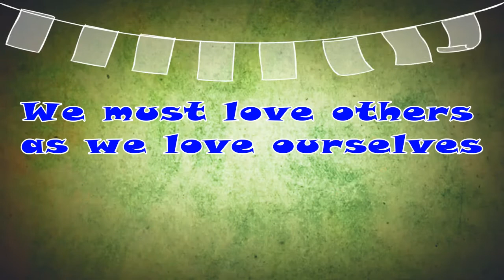THANK YOU JESUS- KING JESUS IS GOOD-PRAISE THE LORD-വിശുദ്ധ_തിരുവെഴുത്തുകൾ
The second analogy is: Love your neighbor as you love yourself: there is no greater fantasy in these things.
Mark 12:31
రెండవ సారూప్యత ఏమిటంటే: మిమ్మల్ని మీరు ప్రేమిస్తున్నట్లుగా మీ పొరుగువారిని ప్రేమించండి: ఈ విషయాలలో గొప్ప ఫాంటసీ లేదు.
 మార్కు 12:31
ಎರಡನೆಯ ಸಾದೃಶ್ಯವೆಂದರೆ: ನೀವು ನಿಮ್ಮನ್ನು ಪ್ರೀತಿಸಿದಂತೆ ನಿಮ್ಮ ನೆರೆಹೊರೆಯವರನ್ನು ಪ್ರೀತಿಸಿ: ಈ ವಿಷಯಗಳಲ್ಲಿ ಇದಕ್ಕಿಂತ ದೊಡ್ಡ ಫ್ಯಾಂಟಸಿ ಇಲ್ಲ.
 ಮಾರ್ಕ್ 12:31
இதற்கு ஒப்பாயிருக்கிற இரண்டாம் கற்பனை என்னவென்றால்: உன்னிடத்தில் நீ அன்புகூருவதுபோல் பிறனிடத்திலும் அன்புகூருவாயாக என்பதே: இவைகளிலும் பெரிய கற்பனை வேறொன்றுமில்லை என்றார்.
மாற்கு 12:31
രണ്ടാമത്തെ ഉപമ ഇതാണ്: നിങ്ങൾ സ്വയം സ്നേഹിക്കുന്നതുപോലെ നിങ്ങളുടെ അയൽക്കാരനെ സ്നേഹിക്കുക: ഇവയിൽ വലിയ ഫാന്റസി ഇല്ല.
 മർക്കോസ് 12:31

🎉Holy Bible Special.🎊

Chirstmas no copy rights videos
Christmas 1🎅

Chirstmas 2🎅🎅

Chirstmas 3🎅🎅🎅

Christmas 4🎅🎅🎅🎅

Christmas 5🎅🎅🎅🎅🎅

Christmas 6🎅🎅🎅🎅🎅🎅

Chirstmas 7🎅🎅🎅🎅🎅🎅🎅

Chirstmas 8🎅🎅🎅🎅🎅🎅🎅🎅

chirstmas 9🎅🎅🎅🎅🎅🎅🎅🎅🎅

Chirstmas 10🎅🎅🎅🎅🎅🎅🎅🎅🎅🎅